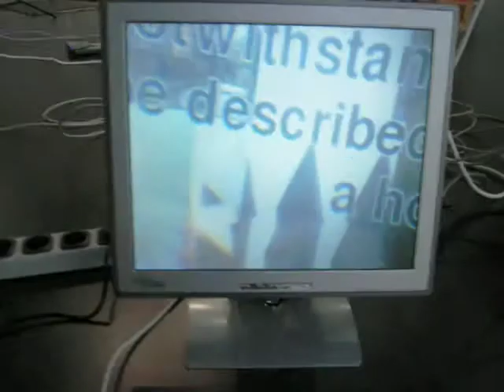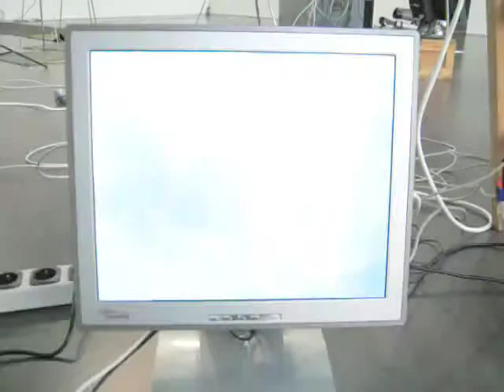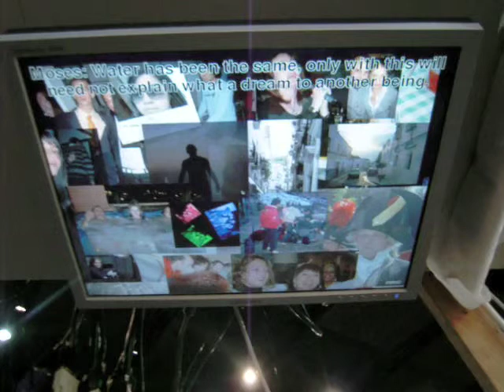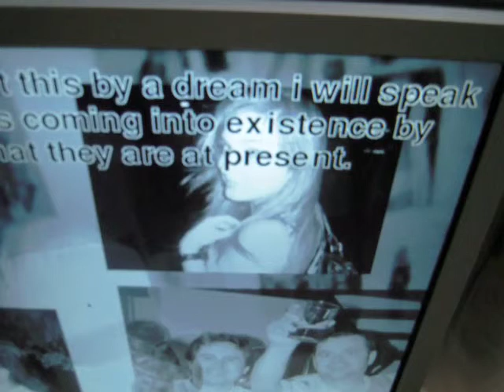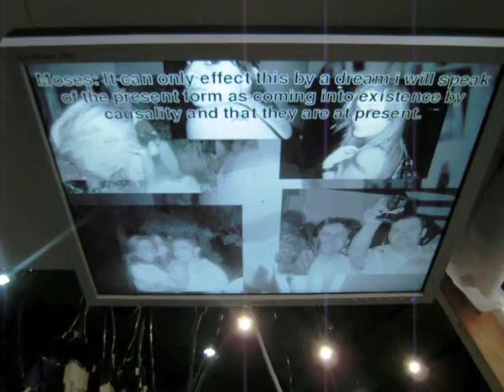102 aland njparcenter moses doublecam DSCN1382